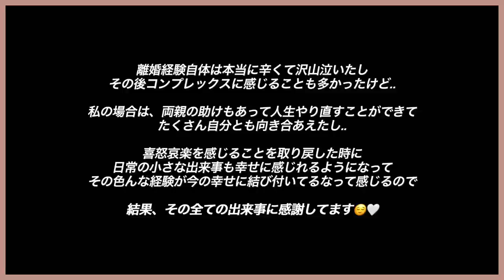【Q&A第二弾】人生っていろいろあるよね🧡それでも前向いて生きてこ🫶🏻呑み語り動画🍻(ENGsub)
長らくお待たせしました🙇🏻‍♀️💕
Instagramで募集したQ&A動画第2弾です🥺🫶🏻

結構なぶっちゃけ話もしているので..
投稿するのがドキドキでした🥲

おつまみの作り方は前回の動画で紹介してます🧡
・水菜とミョウガのナムル
・厚揚げのねぎとトマトの香味ダレ添え
超簡単なのに最高に美味しいので、お酒好きの方はぜひお試しください🍺✨

この動画でご紹介したビールはこちら💁🏻‍♀️
◆淡麗グリーンラベル
◆渋生(Shibunama) 渋谷区ご当地クラフトビール

ご質問頂いていたので..
この日のルームウェアは上下共にGAPのものです🤍

ラブ・イズ・ブラインド JAPAN🇯🇵S1出演

夫婦でラジオもやってます📻『モトリョウのおしゃべり部屋』